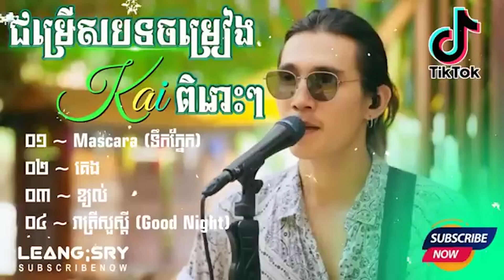បណ្តុំបទចម្រៀងល្បីៗ ពិរោះៗ និងបទខ្មែរពិរោះៗ។ ជម្រើសបទចម្រៀង